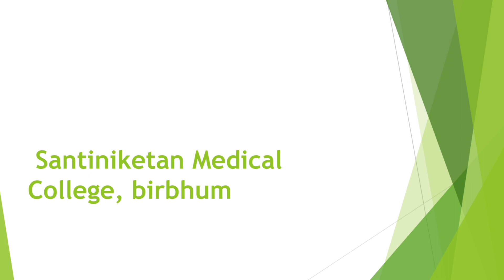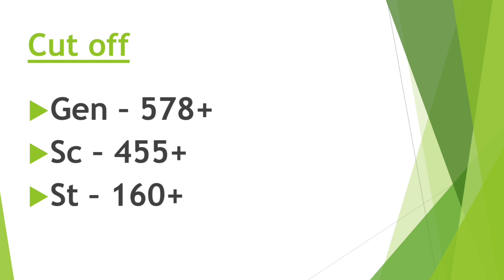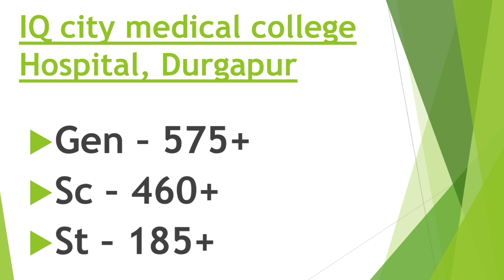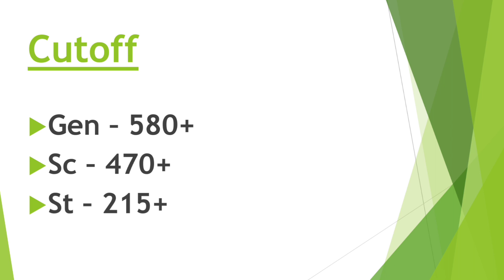Neet 2023 expected cutoff | West Bengal Private Medical College expected cutoff 2023| State quota